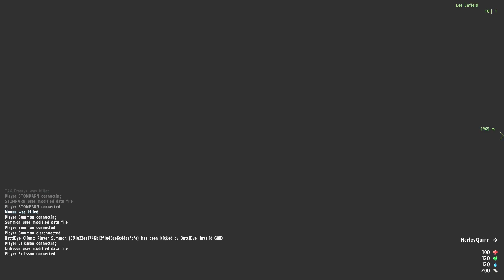Pelataanko? Arma 2: Wasteland Mod Feat: Slimi - Osa 10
Iha hirvee darra! eikö olekkin?